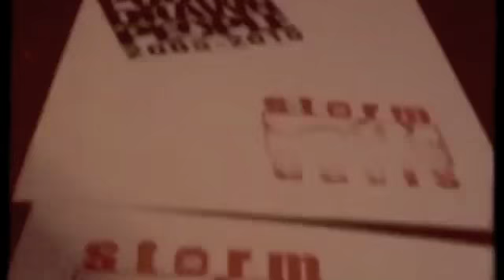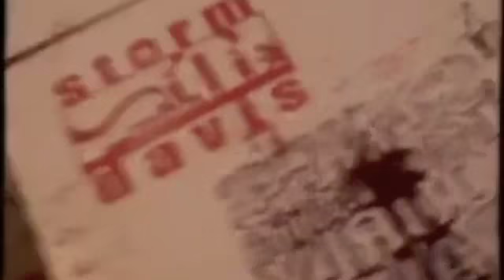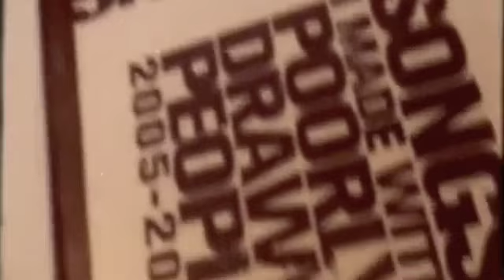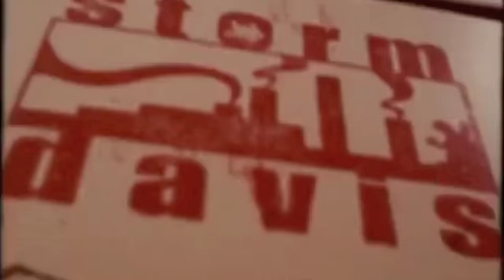Storm Davis - Never Be Forgotten feat. Reason & RADIx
Produced by DOX of Poorly Drawn People

Reason appears courtesy of Clawed Willin & Little
RADIx appears courtesy of Abstrak Recordings

Available on:
Poorly Drawn People - Nothing Stays Gold (2007)
Storm Davis - Songs I Made With Poorly Drawn People (2011)

FREE DOWNLOADS at Remixed by DOX of Poorly Drawn People

Available on:
Poorly Drawn People - Shoot For The Stars, Hit The Ceiling (2008)